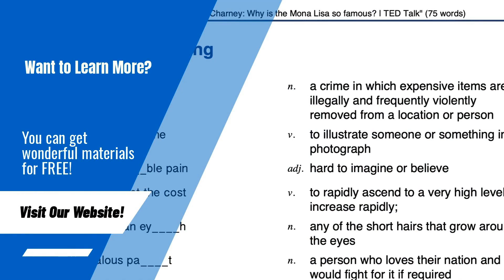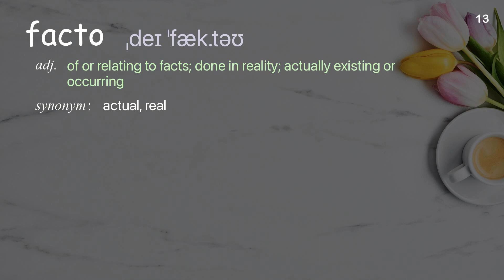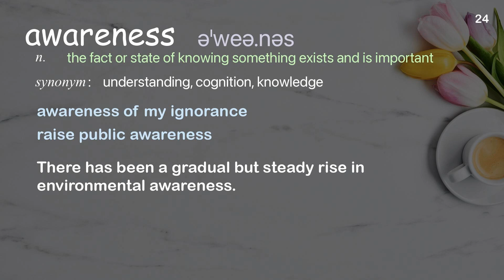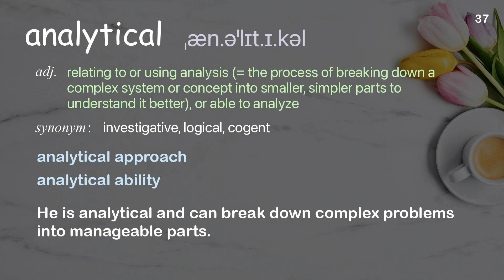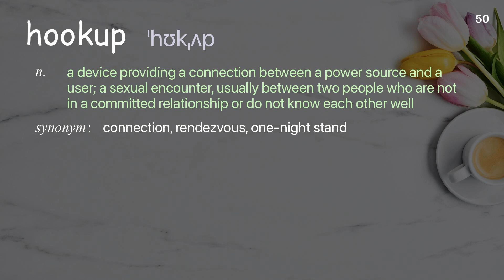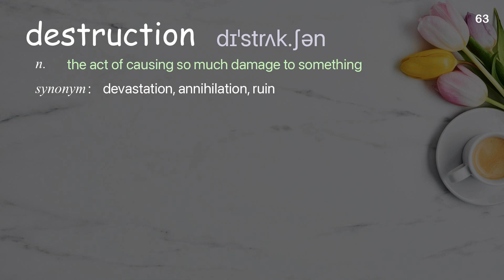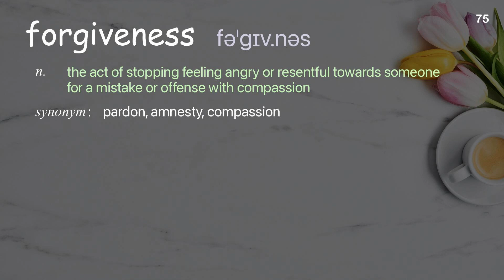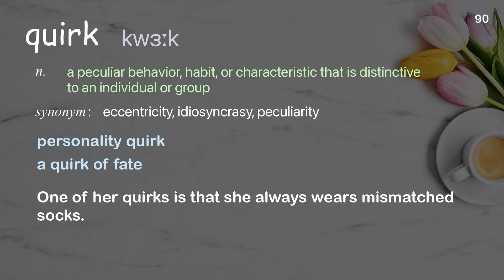90 Academic Words Ref from "3 ways to build a happy marriage and avoid divorce | TED Talk"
■PLEASE NOTE

■Reference Source
George Blair-West: 3 ways to build a happy marriage and avoid divorce | TED Talk